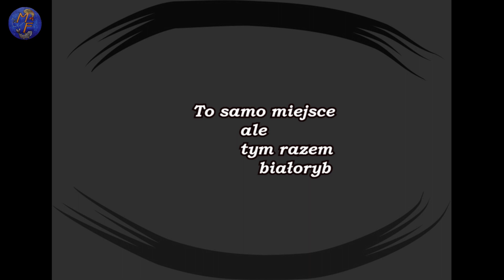Rzeka Wisłok białoryb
Cos się zadziało ale to wciąż  "frycowe"